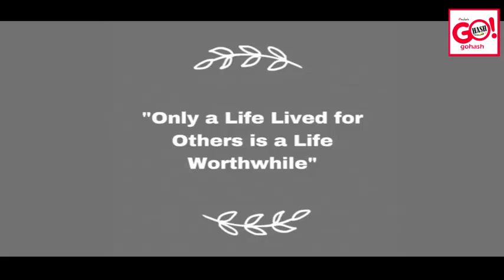Dr KK Agarwal A Tribute to the Legendary Doctor | Will miss you sir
Courtesy : Dr KK Agarwal Twitter Page